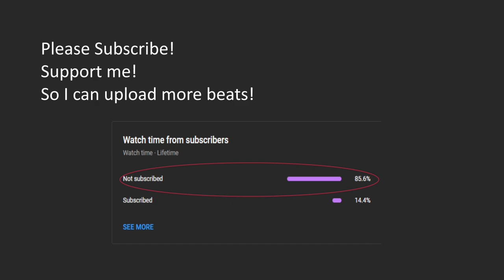[FREE] Lil Peep Type BeatAcoustic Guitar Emo Sad Brennan Savage 80 BPM // 'Edge' Sad Depressing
[FREE] Lil Peep Type Beat Guitar Emo Sad Brennan Savage 80 BPM // 'Edge' Sad Depressing
ANY use of this beat must credit "Prod. Schiri Beats".

❗❗ You MUST CREDIT me in Title and Description ▶ (Prod. by Schiri Beats)
❗❗ You can use this beat Free for NON PROFIT ❌💰
❗❗ If you want to upload your music on Spotify & co. or monetised YouTube
     YOU HAVE TO BUY A LEASE

*FREE for NON COMMERCIAL usage  Beat -
For usage Credit me  in Title → "Prod. by Schiri Beats"
And link my Channels:

Produced by Schiri Beats

Lease / Buy a Beat ? Hit me up!
-Also doing Custom Beats
-Mixing Services & Master (Voice, Beat, ...)
-Soundtrack
(Extra tags)

Samples used in this instrumental have not been cleared. It is the artists responsibility to clear the sample.

*SONGS ON NON-PURCHASED BEATS CANNOT BE USED FOR MAJOR STREAMING PLATFORMS (Ex. Spotify, Apple Music) AS COPYRIGHT ACTION MAY BE TAKEN*